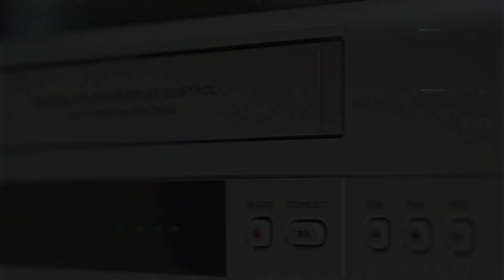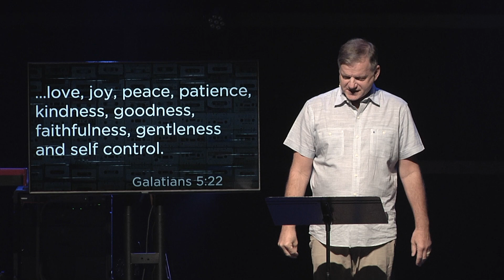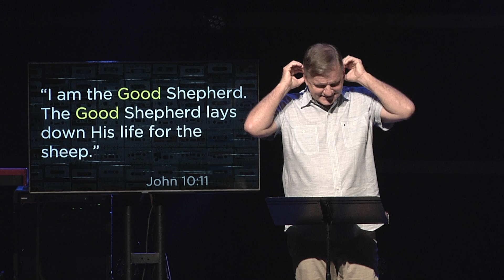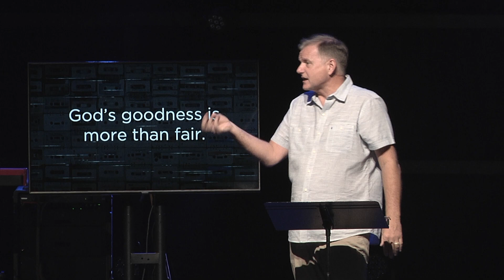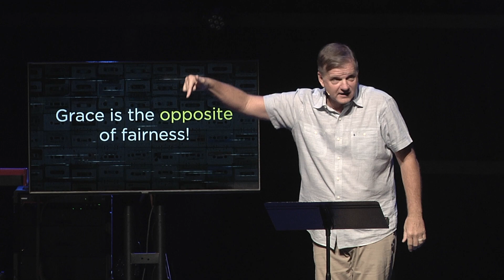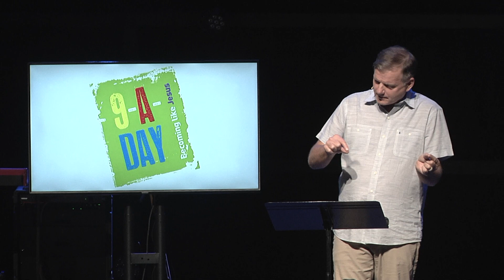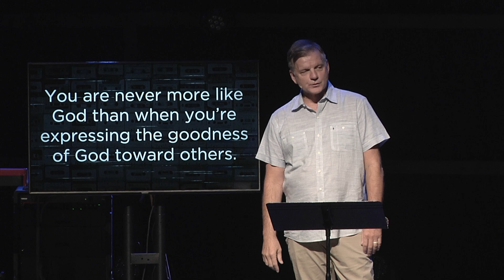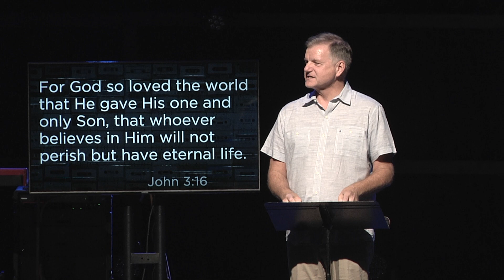Goodness Instead of Immorality | Harvey Carpenter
We continue our Analog Christian series today with Spiritual Formation Pastor, Harvey Carpenter, talking about the goodness of God.